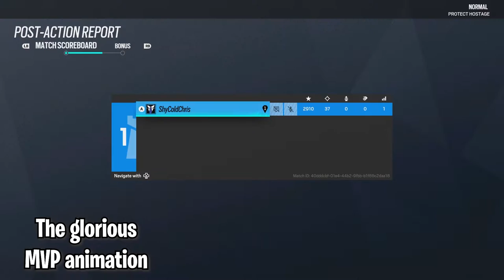WARDEN'S NEW ELITE SKIN! - Rainbow Six Siege